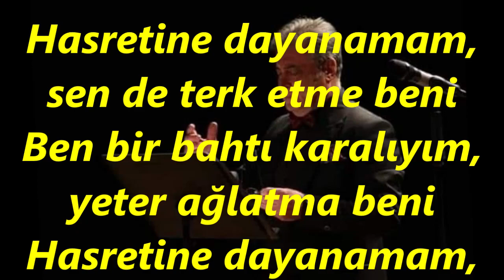Necmettin YILDIRIM-Senden Ayrı Yaşayamam (RAST)R.G.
SOLİST:
*NECMETTİN YILDIRIM*
VİDEOYU YAPAN
*RECEP GAYRETLİ*
GÜFTE:
BESTE: HÜSEYİN COŞKUNER
USUL: DEVR-İ HİNDİ
MAKAM: RAST
Senden ayrı yaşayamam, çünkü çok sevdim seni
Hasretine dayanamam, sen de terk etme beni
Ben bir bahtı karalıyım, yeter ağlatma beni